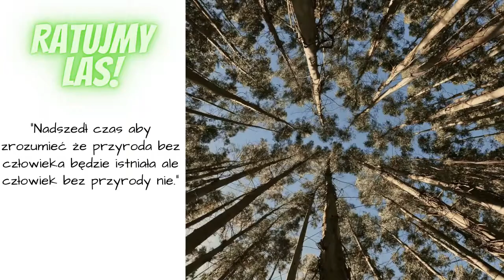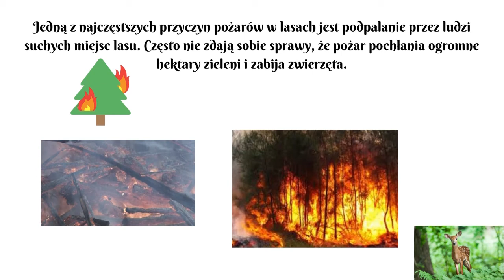Dzień Ziemi - dbajmy o przyrodę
Krótka prezentacja uczennic z okazji
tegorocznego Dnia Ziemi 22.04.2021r